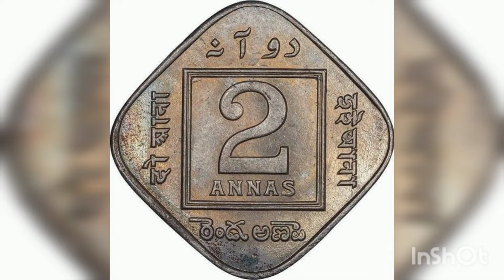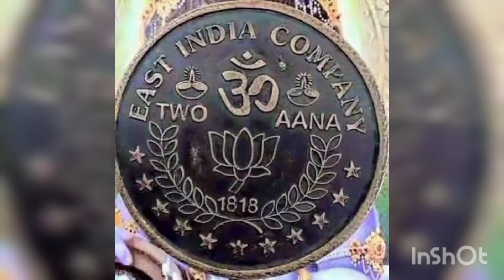OLD IS GOLD